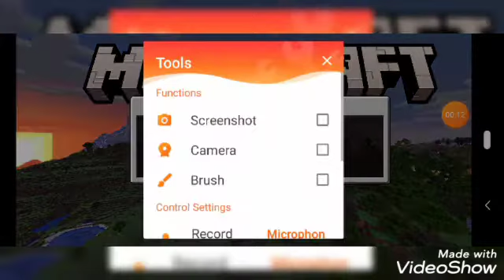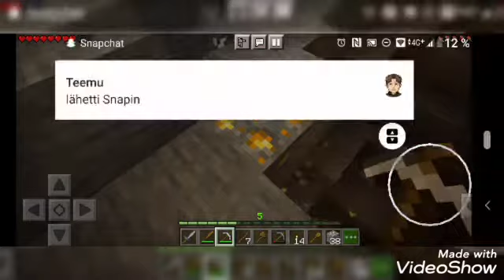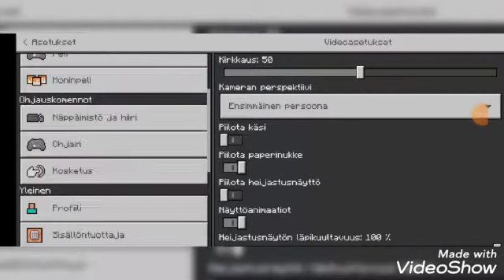minecraft osa 2